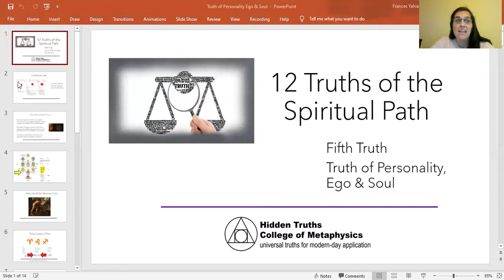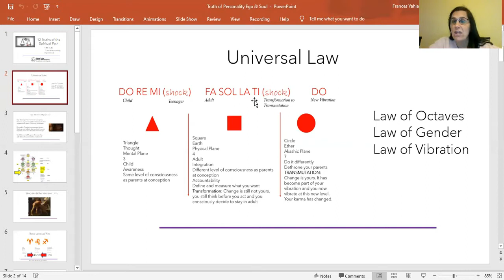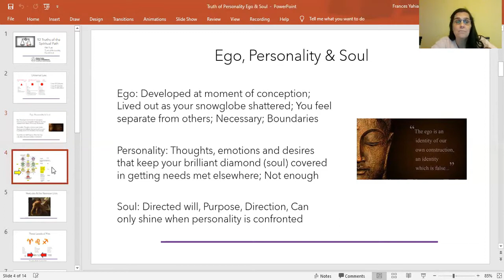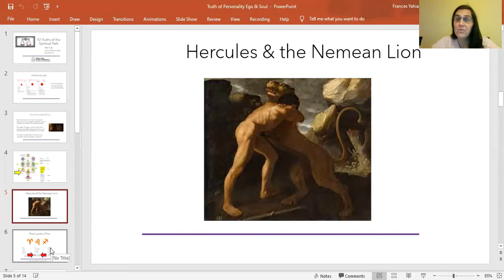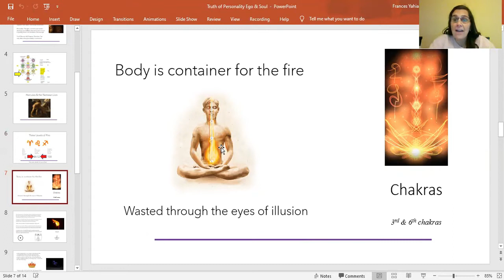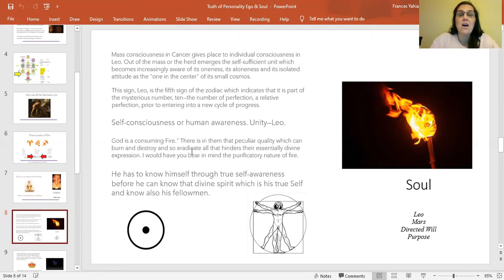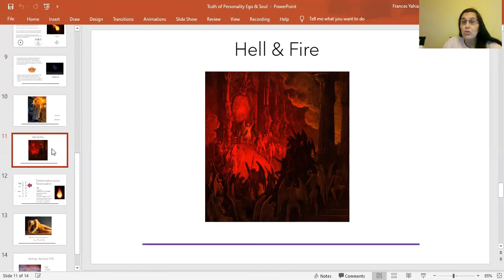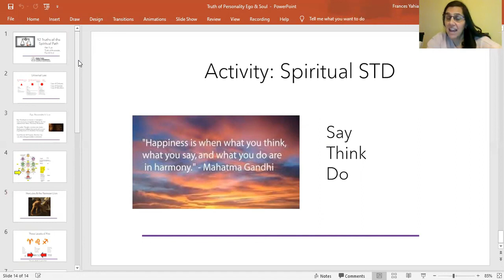The 12 Hermetic Principles to Enlightenment | Truth Five: Ego, Personality & Soul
What is the difference between your ego, personality, and soul? Part of your path to enlightenment is finding a way for these three different aspects of yourself to work for you rather than against you. This relates to the Hermetic Principle of the Law of Octaves.

Part of the path of our enlightenment is to raise our vibrational level one octave. That comes with making peace with your ego, personality, to pursue your soul’s journey. I connect the story of Hercules & the Nemean Lion and the sign of Leo to this spiritual truth.

As Hercules must wrangle the Nemean lion, we too must get a handle on our personality and ego for the success of our soul’s mission. I discuss the soul and our divine spark or fire. How do we man our fires and follow our soul’s path?

I offer exercises to help you raise your consciousness by listening to your soul ensuring that what you say, think, and do are in alignment. Fan the flames of your desire and follow your soul on the path to enlightenment. But this is only possible when you can find a healthy detachment from your ego, personality, and soul.

Timestamps
0:00 - Introduction
5:09 - The Law of Octaves
9:29 - Ego Personality & Soul
13:17 - Soul in the Tree of Life
15:58 - Hercules & The Nemean Lion
19:09 - The Three Levels of Fire
21:09 - The Container of Fire
23:01 - Your Divine Fire
25:37 - Regulus: The Star of the King
28:28 - Hestia: Man Your Fires
30:00 - Hell & Fire
30:54 - Transmutation vs Transformation
32:32 - Raise Consciousness Say, Think, Do

Follow Dr. Frances Yahia